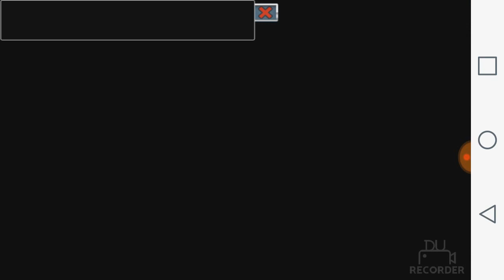Drag racing level 5 Lancer Evo X